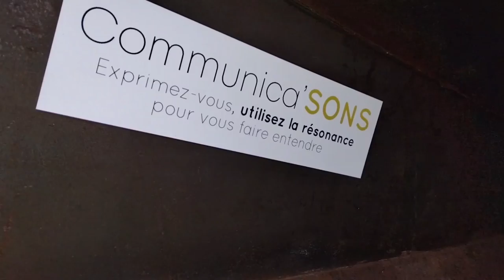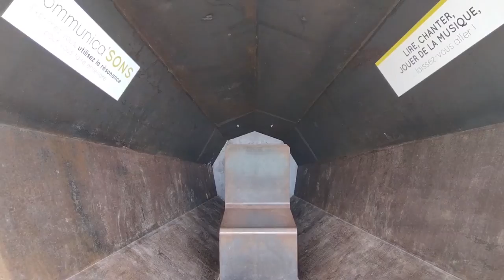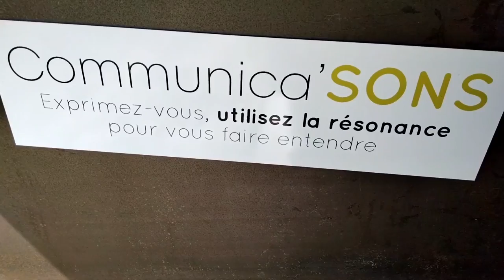Qu'est ce que la reverberation ?